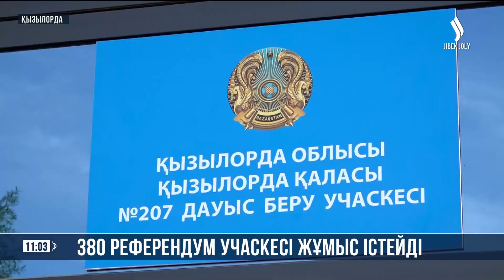380 референдум учаскесі жұмыс істейді | Jibek Joly news